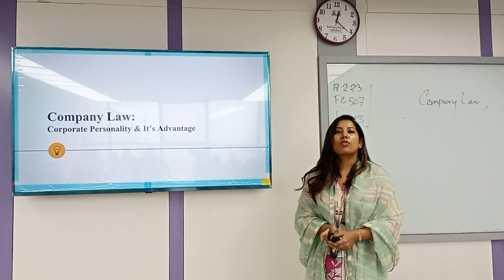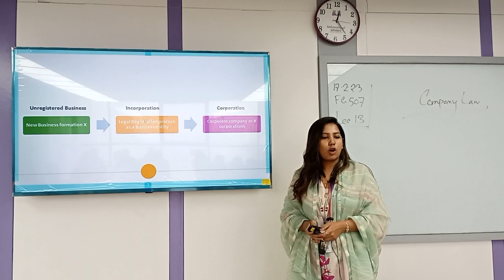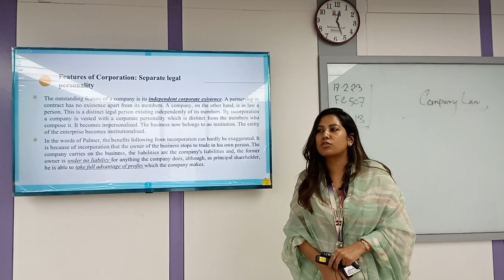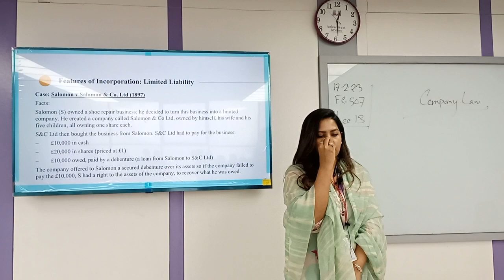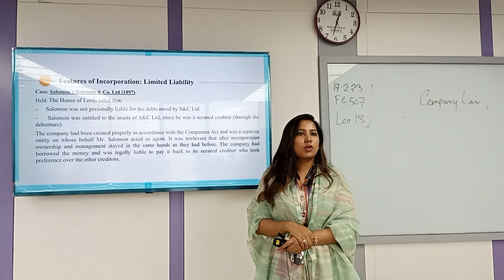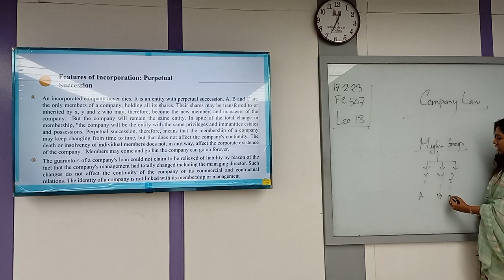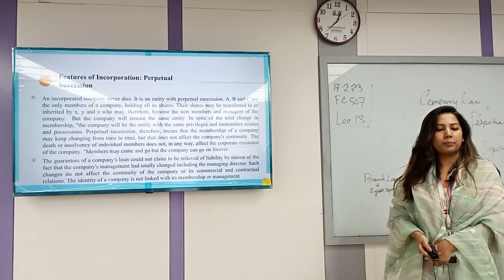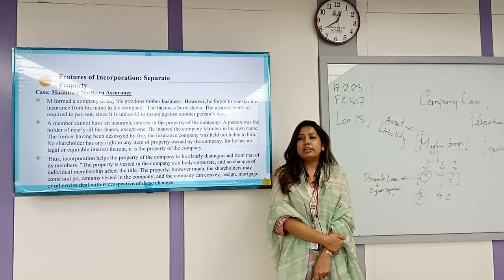Legal & Ethical Aspects Of Business | Lecture - 13 | MBA | Hasnin Akhtar | University of Scholars